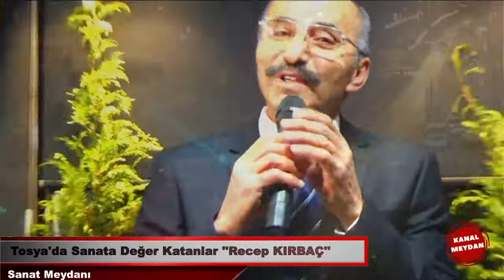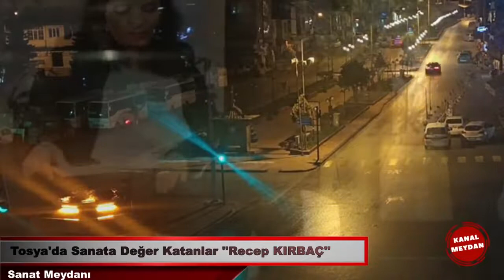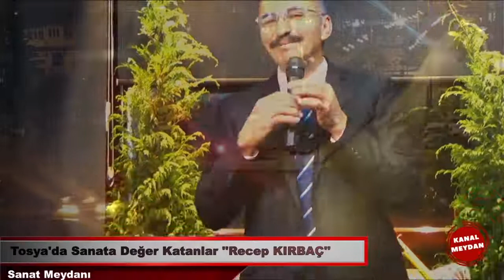TOSYA KANAL MEYDAN TV SANAT MEYDAN'I KONUĞUMUZ RECEP KIRBAÇ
Sazı ile Sesi ile Tosya'mızın değerlerinden , Ses Sanatçılarından Sayın Recep KIRBAÇ bu akşam konuğumuz.
Birbirinden güzel eserleri ile sizlerle.